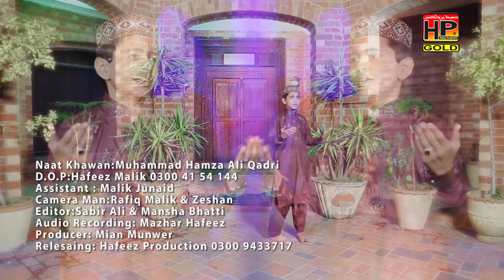Mere Aqa Karam Di . New Naat Album Muhammad Hamza Ali Qadri ( Hafeez Production 03009433717 )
Audio Video Recording & Relesaing Hafeez Production 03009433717